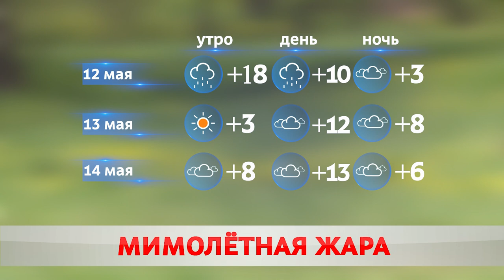ПОГОДА НА ЗАВТРА – 12 МАЯ